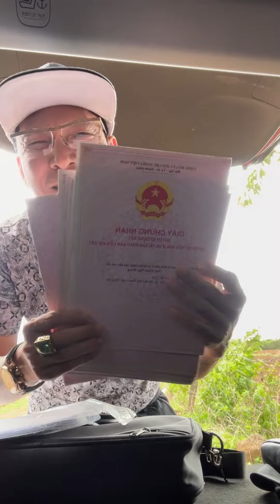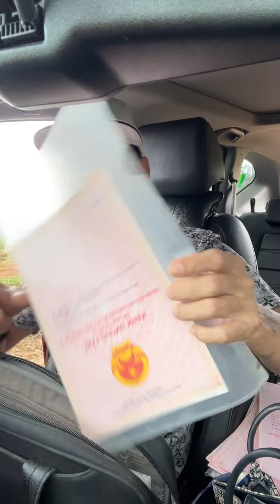BÙI TRUNG HIẾU ĐÁP TR.Ả CỰC GẮT ĐẾN LÊ TRÀ - PHỐT MÌNH MƯỢN SỔ ĐỎ LÀM MÀU